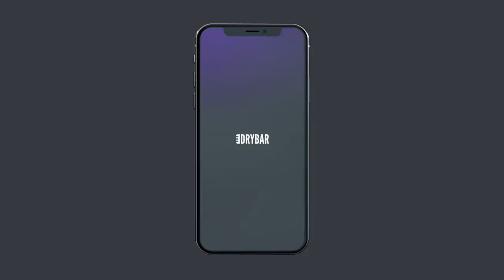Diet & Exercise Are The Worst. Mark Christopher Lawrence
Diet & Exercise are the worst, here are some horror stories from Mark Christopher Lawrence. Watch "Clean Outta Compton" by Mark Christopher Lawrence only